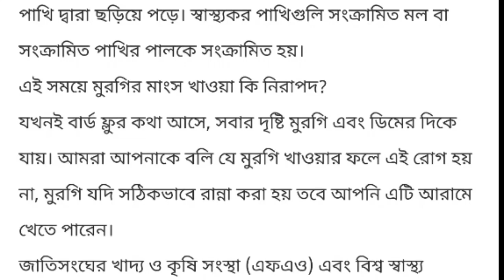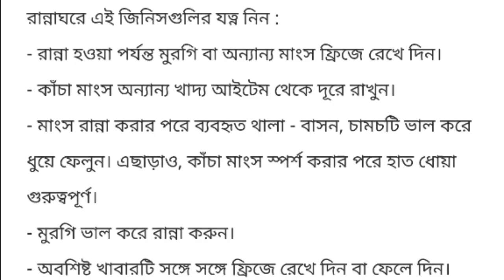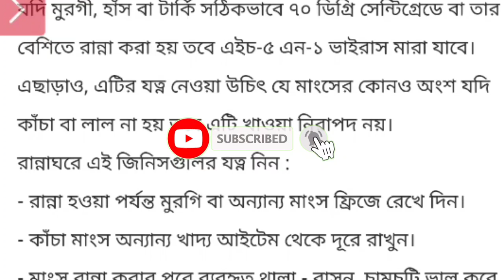মুরগির মাংসে ধরা পড়ল ভয়ানক ভাইরাস।মাংস খাওয়ার আগে অবশ্যই দেখবেন।ভয়ঙ্কর হুশিয়ারি বিজ্ঞানীদের।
Channel link:-